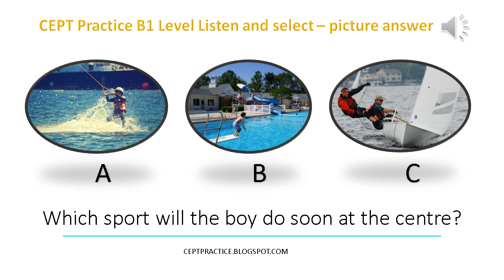CEPT Practice B1 level Short listening picture answer about WATER SPORT